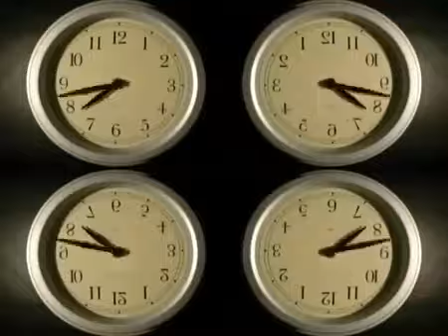Ken Laszlo – 1.2.3.4.5.6.7.8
Gianni Coraini (born 18 July 1954), known by his stage name Ken Laszlo, is an Italian singer, songwriter and musician.

Laszlo was interested in music at a young age and his career began in 1980 when he played and sang in discos, bowling alleys, and clubs. His first hit in Europe was the single "Hey Hey Guy" in 1984.[1] His songs "Tonight", "1, 2, 3, 4, 5, 6, 7, 8", "Mary Ann", "Everybody Is Dancing", "Baby Call Me", "Glasses Man", "Don't Cry" are also well known.

Many of Laszlo's songs appear under his own name and many others, under pseudonyms such as Ric Fellini, DJ NRG, and Ricky Maltese

Genre: Electronic
Style: Italo-Disco
Year: 1987